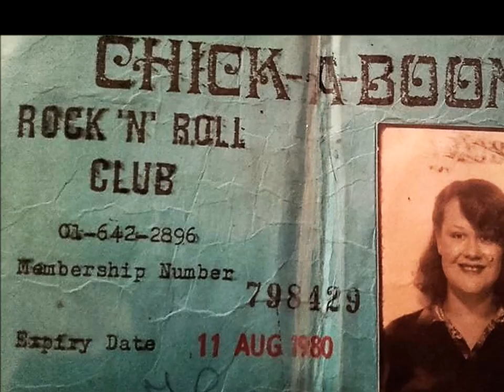ROCKABILLY LONDON 1980'S - JOHNNY BURNETTE SINGS 'LONESOME TRAIN'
A trip back to London in the 1980's when Rockabilly was a massive sub culture. Enjoy these pictures. Thanks to the people on this video, I hope you don't mind me sticking your mugs on here.